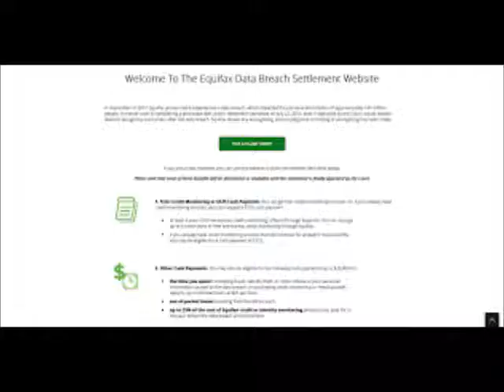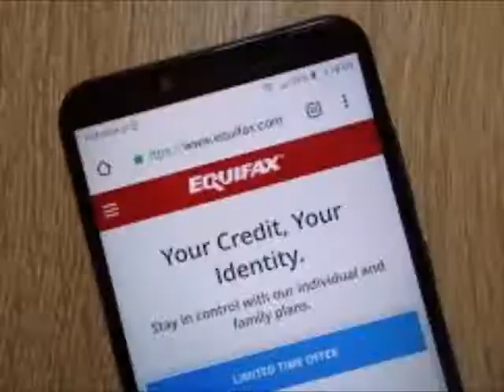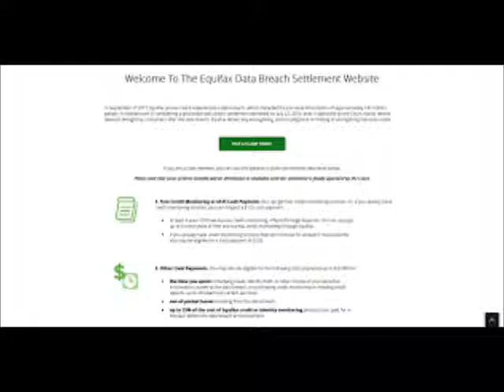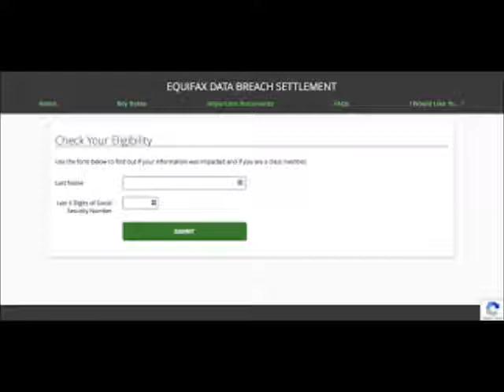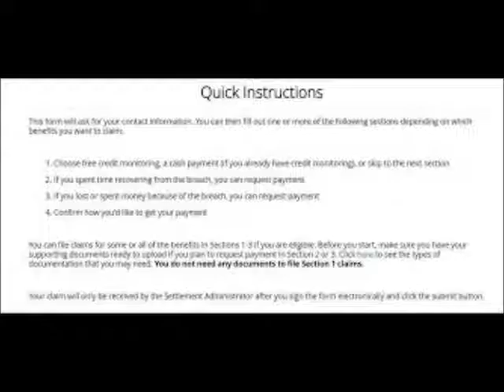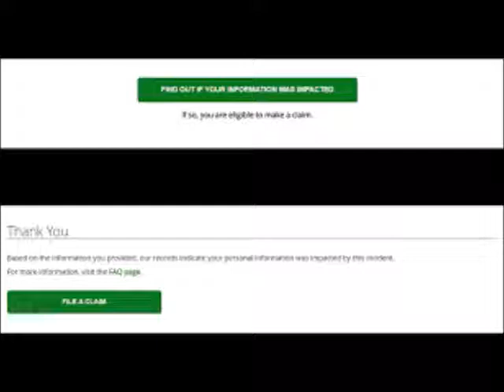Equifax Owes Yall Some Money Or Free Credit Monitoring Free For 10 Years Review